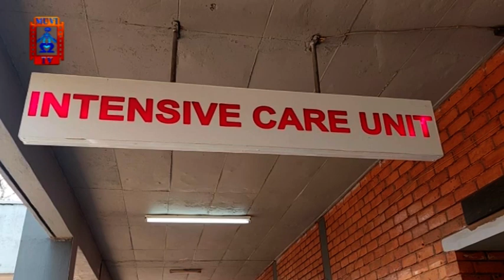V.P MUTALE NALUMANGO VISITS THE SURVIVORS FROM THE NSUMBU ACCIDENT WHERE 21 U.C.Z WOMEN PERISHED.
KEEP INFORMED WITH MUVI TV, THE FIRST IN NEWS